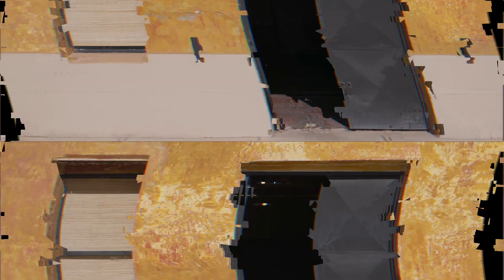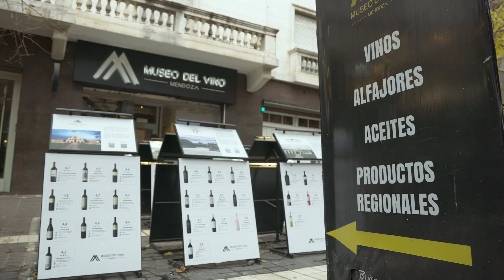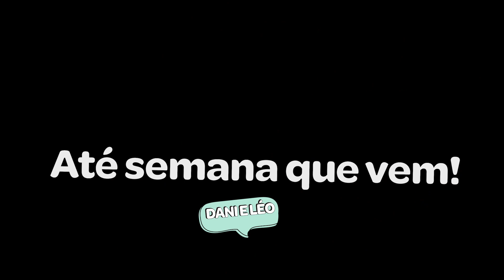5 MELHORES Coisas de Morar na Estrada | Mendoza – Argentina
Um ano e meio depois de nos lançarmos na maior  – e até agora melhor – aventura de nossas vidas, finalmente estamos confiantes pra eleger as 5 melhores coisas de viver na estrada.

Você pode nos achar um pouco atrasadinhos, mas não é tão fácil assim perceber e sentir quais são as melhores coisas de viver na estrada. Tem muita coisa legal, mas também tem muitas outras coisas envolvidas.

Neste vídeo você vai ver as top 5 coisas de morar na estrada, na nossa humilde opinião.

Então se ajeite no sofá e vamos nessa pra um rolê, agora pelas melhores coisas de morar na estrada.

Participações especiais de @Casal_Mundo_Afora, @Bora.Aurora.Co, @Chasing.TheFun e @GoldenTripBr

Segue a gente na rede de fotos! @danieleopelomundo
E também na rede dos xófens! @danieleopelomundo